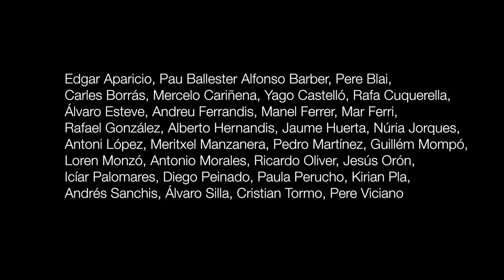Concert Intercanvi Aula de Percussió, 18-4-2016-Resumen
Concert Intercanvi con el Conservatori Professional de Música de Carcaixent
Grup de Percussió del Conservatori Professional Mestre Vert de Carcaixent
Intèrprets:
Rafa Cuquerella, Alberto Hernandis, Antoni López, Loren Monzó,
Andrés Sanchis, Carles Borràs, Mar Ferri, Antonio Morales, Pere Viciano, Edgar Aparicio, Cristian Tormo, Kirian Pla, Jaume Huerta, Ricardo Oliver, Núria Jorques, Paula Perucho, Icíar Palomares i Manel Ferrer.
Professors: Joan Pons i Miquel Mateu.
Grup de Percussió del
Conservatori Professional
de Música de Valencia
Intèrprets:
Yago Castelló, Jesús Orón, Pedro Martínez, Andreu Ferrandis, Pere Blai, Rafael González, Alvaro Silla, Guillem Mompó, Marcelo Cariñena, Meritxel Manzanera, Alfonso Barber, Alvaro Esteve, Diego Peinado i Pau Ballester.
Director: J. Salvador “Chapi